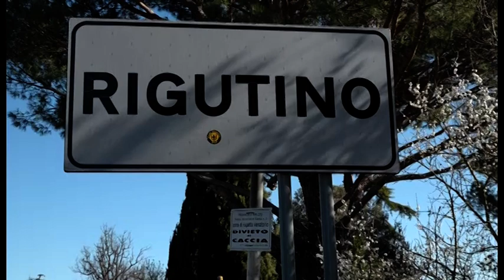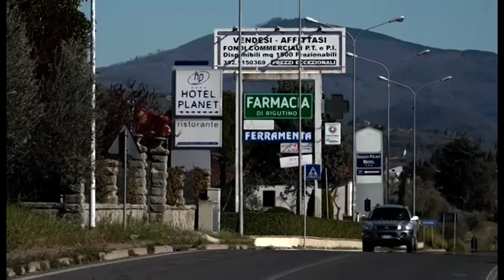Virus, a Rigutino (Ar) protestano i cittadini. "No all'albergo Covid"